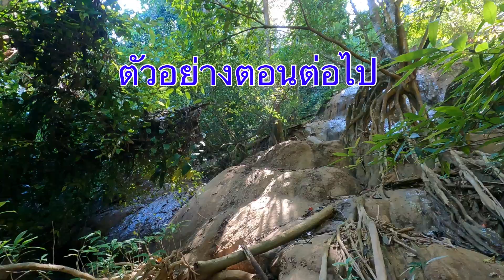ท่องไพร (end part ) 01 ข้ามห้วยขึ้นเขาต่อ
มาถึงน้ำตกตามที่ตั้งใจ สำเร็จแล้ว ต่อไปจะมุ่งกลับเข้าสูเขตชุมชน